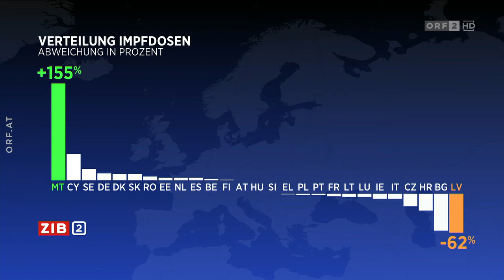ZIB 2 Martin Selmayr, Vertreter der EU-Kommission, zur Impfstoffverteilung Mo., 15.3.2021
Der Impfsonderbeauftragte im Gesundheitsministerium wird aus dem EU-Impfgremium abgezogen. Die Debatte über die Verteilung der Coronavirus-Impfstoffe in der EU bleibt. Dazu ist Martin Selmayr, der Vertreter der EU-Kommission in Österreich, zu Gast in der ZIB2.

impfstoff EU Martin Selmayr